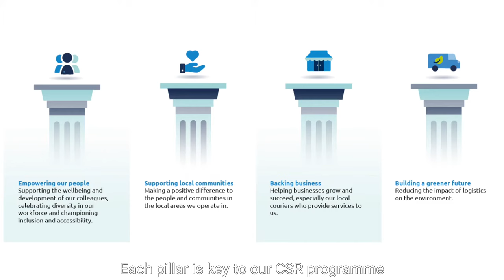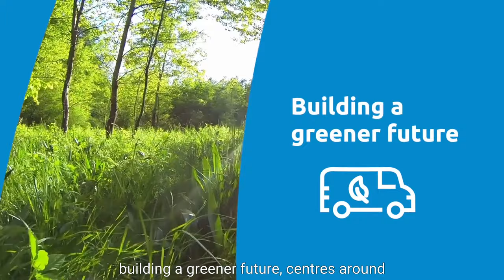Our Corporate Social Responsibility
For us, creating and delivering an effective and innovative CSR programme is a top priority. So we’ve established a bold, clear strategy, complete with the objectives that we’re all working towards. As such, we will deliver on not one but two headline targets that encompass our entire CSR commitment.

Our CSR strategy is underpinned by four key pillars:

- Empowering our people
- Supporting local communities
- Backing business
- Building a greener future